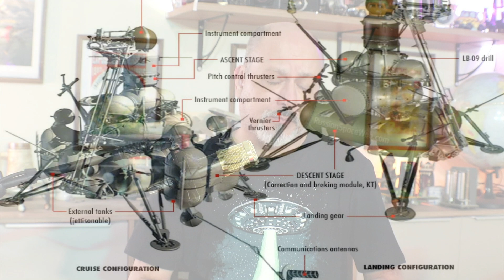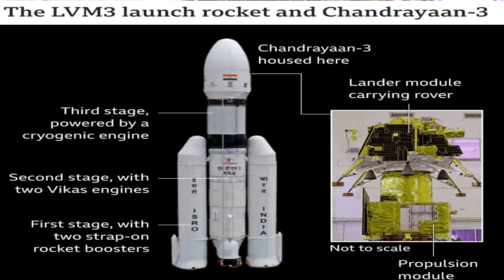SONDA RUSSA LUNA-25 FALHA: O ROVER NÃO TRIPULADO CAIU DURANTE O POUSO NO SOLO LUNAR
A sonda russa Luna-25 não obteve exito durante sua manobra de pouso no polo sul da Lua.